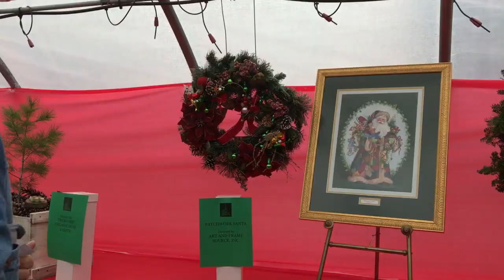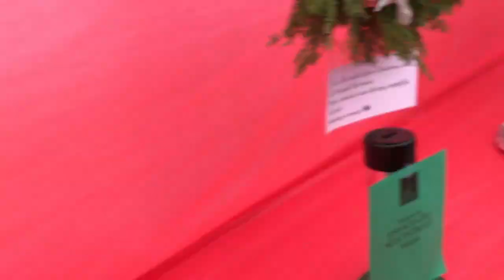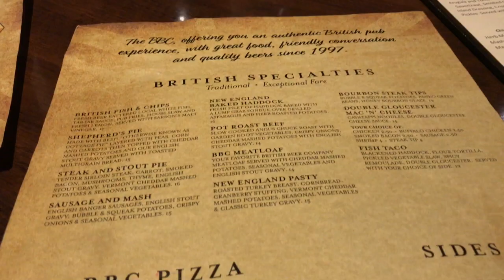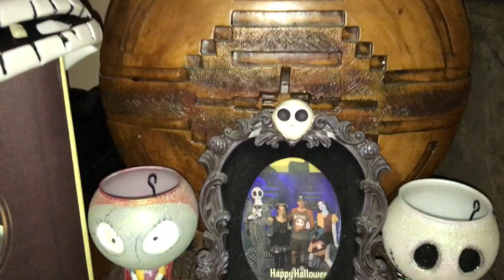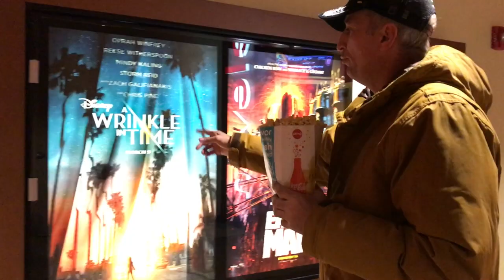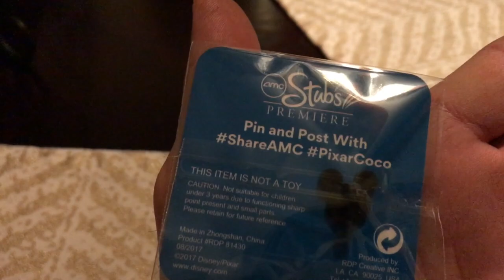#30 Marini farms Christmas auction, Our Nightmare tree,British Beer Co. and Pixar's Coco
This week we went to Marini farms in Ipswich Massachusetts for their tree auction where we also got our picture taken with Santa. We stopped off in Danvers for some lunch at the British Beer Co. and went to Somerville to see Disneys Pixar movie Coco.. We also stopped off to show you guys our Christmas tree and living room done up as Nightmare before Christmas.. Enjoy and don't forget to hit that subscribe button..